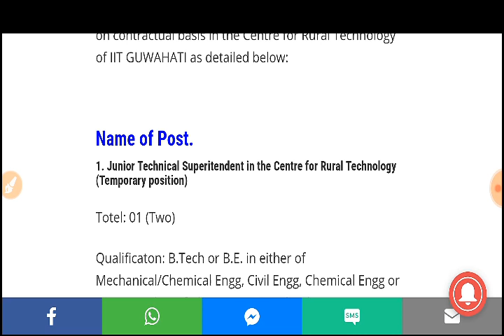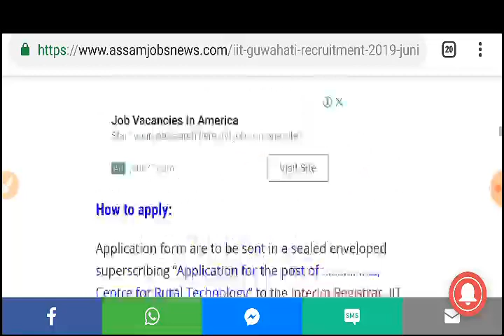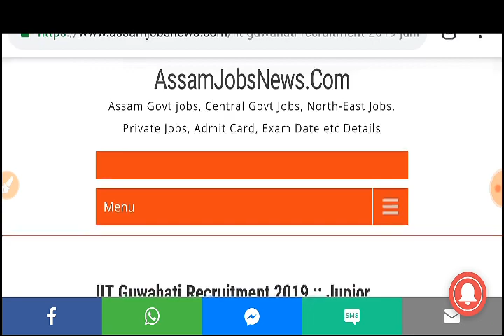অসম চৰকাৰৰ নতুন পদ খালী || লৰা ছোৱালী সকলোৱে পাৰিব আবেদন কৰিব, মাচুল নালাগে, Official Notice IIT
Guwahati IIT recruitment 2019,
indian institute of technology recruitment 2019,
iit guwahati jobs,